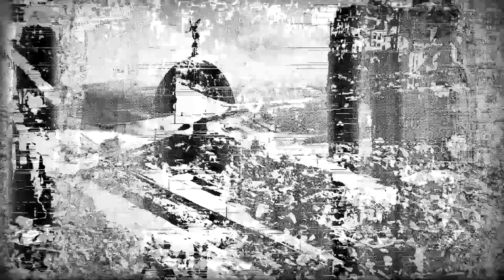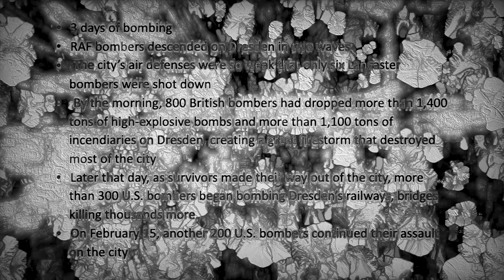FinalVersion3 & Sergi Palau - Asfalto Derretido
Artist: Finalversion3
Title: Asfalto Derretido
Label: Volumens
Catalogue: 001
Format: Digital USB
Genre: Electronic
Style

promotional purposes only and with buy links to respect label
and artists.